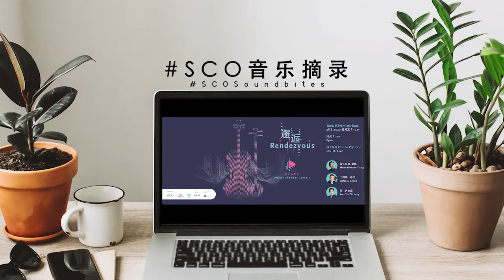Idyll 《牧歌》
SCOSoundbites - Idyll

Rendezvous
28 Aug 2020

Cello: Xu Zhong
Piano: Tsung Yeh

Rich with a strong grassland atmosphere, this piece embodies the artistic concept of “The sky is boundless and blue; the wilderness is vast and endless. The wind blows and bends the grasslands low, revealing flocks of cows and sheep,” beautifully described in folk songs of the Northern and Southern dynasties. The lyrical melody brims with deep emotions and it is well-loved by audiences.

SCO音乐摘录 - 《牧歌》

邂逅
2020年8月28日

大提琴: 徐忠
钢琴: 葉聰

音乐舒展优美，富有浓郁的草原气息，妥帖地体现 了南北朝民间歌谣《敕勒歌》中“天苍苍，野茫茫， 风吹草低见牛羊”的意境。 这部作品诞生以后，受 到广大听众的热烈欢迎。